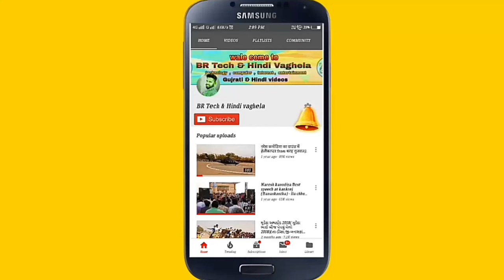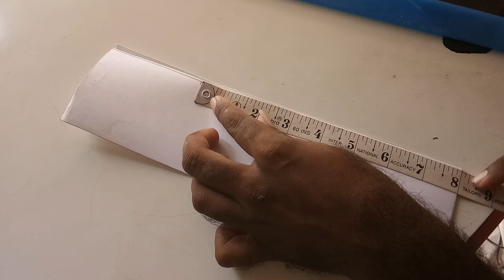collar cutting//Chinese collar cutting//Chinese कॉलर कटिंग करना सीखे।।2019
Hi,,, Friend's...!
       Wale come to my YouTube channel BR Tech & Hindi Vaghela.
      Dosto iss  video me maine Gents shirt Chinese collar ki cutting batai hai .jisme dosto aapko shirt ke chinese collar ki cutting step by step kese hoti hai woh sikhne ko milega.
Aur shath hi me Bell ikon ko bhi press karna bhulna nahi Taki hamari har videos ki notification sabse pahle aap tak pahoche...!